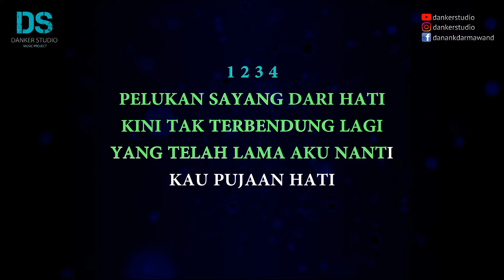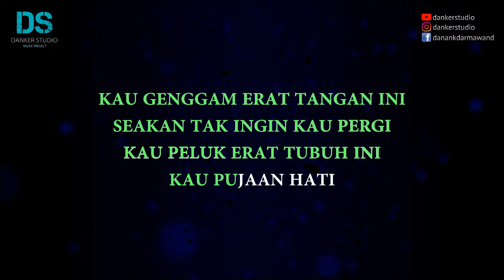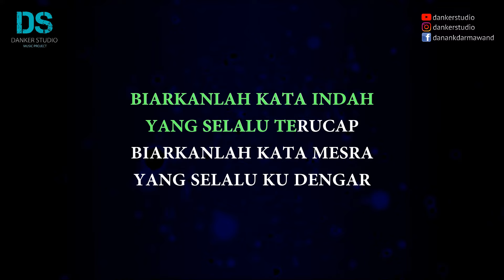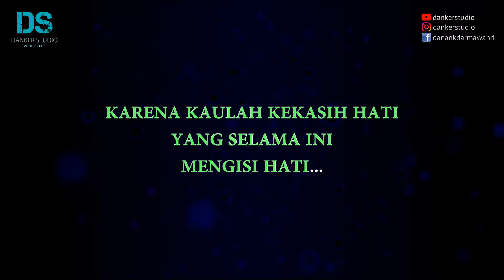Yangseku - pujaan hati (karaoke version) tanpa vokal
Yangseku - pujaan hati (karaoke version) by danker studio

Yangseku - pujaan hati (official music video)

SEMOGA BERKAH

WARNING !!!